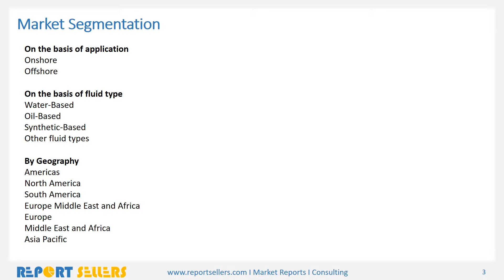Drilling Fluids Market Research Report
Drilling fluids, also known as drilling mud, plays an important role in facilitating the drilling process by suspending cuttings, controlling pressure, stabilizing exposed rock, providing buoyancy, cooling and lubricating.For more information please